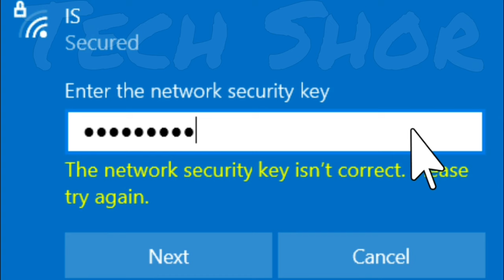Fix WiFi The network security key isn't correct Please try again Problem Solve in Window 7,8,10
Fix WiFi The network security key isn't
correct. Please try again Problem Solve in
Window 7,8,10

●My Channel Gears:

● Hp Pavilion Gaming Laptop:

●Boya By M1 Mic :

●Boat Rockerz 400:

●Moto Vlogging Action Pro Chest Mount:

● Fuarez Mic

●Bluetooth Headset

●Bluetooth Speaker

●Wireless Headphone